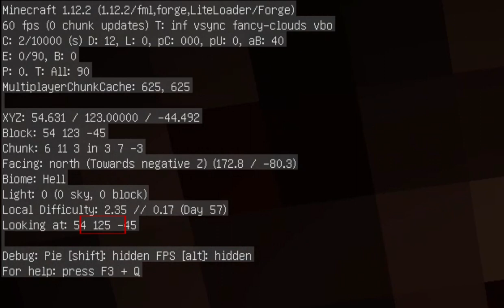暮色森林#8——來自地獄上層的問候，請記住這個男人【我的世界 minecraft 】【一顆蘿蔔Carrotlee】【紅石玩家】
《我的世界》 是一款沙盒游戏，最初由瑞典游戏设计师马库斯·阿列克谢·泊松单独开发，随后由2009年成立的瑞典公司Mojang开发。
   此頻道為一顆蘿蔔CarrotLee官方授權，也是YouTube唯一官方頻道。一顆蘿蔔CarrotLee是我的世界知名高玩玩家，各種高科技建造，紅石玩法，2B2T,tis伺試服都有教學，想玩好我的世界，關注一顆蘿蔔CarrotLee。